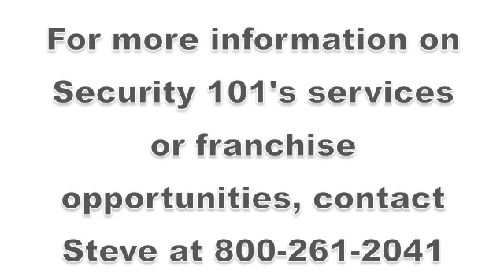Security 101 Press Release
Welcome Tom Echols to Security 101